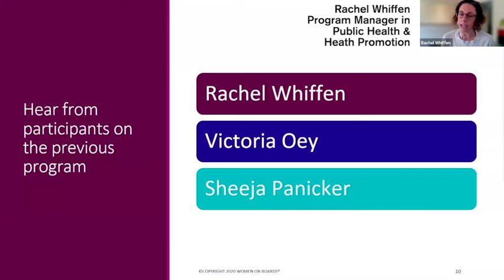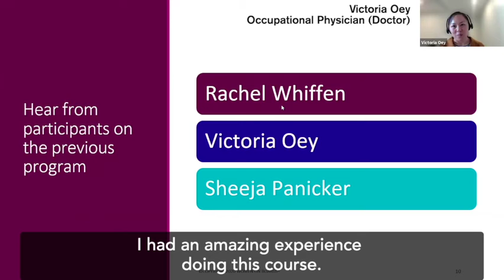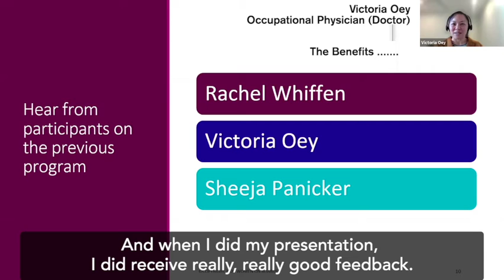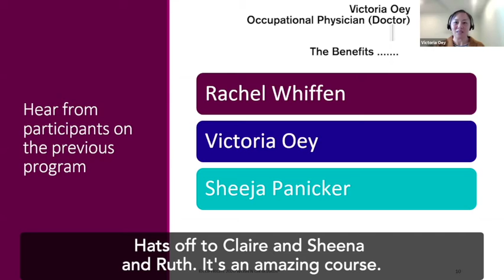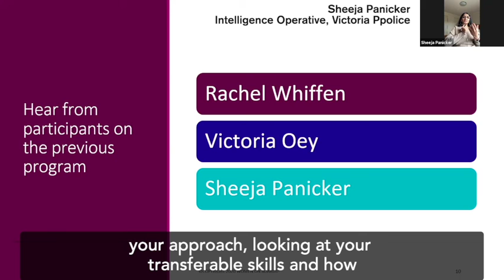Hear from past participants from our Women in Leadership Program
Victoria Oey, Rachel Whiffen and Sheepa Panicker, each from very different backgrounds, share their experience from WOB's Women in Leadership (WIL) Program, and how it has directly impacted their careeer.